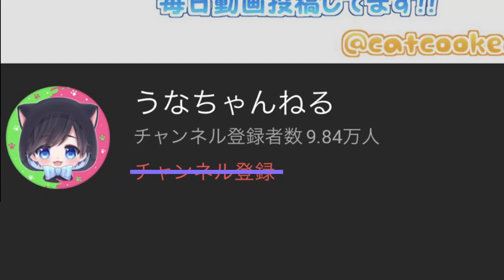【任天堂ありがとう】最後のフェスの結果がでたよ！勝つのはヒメちゃんかイイダちゃんのどちら？マリオ35周年のフェスは最高のフェスだった！！【スプラトゥーン２】